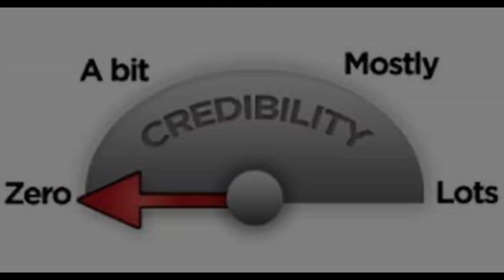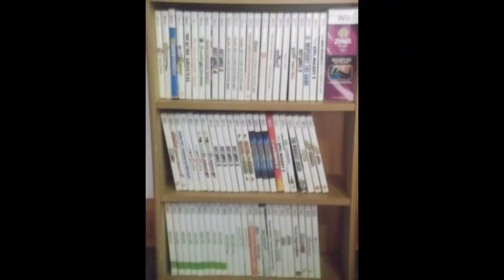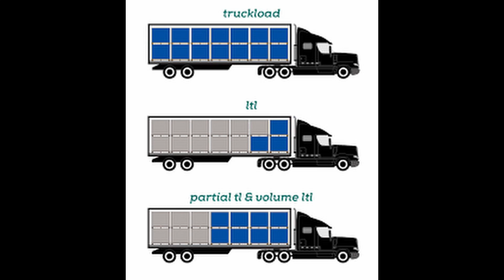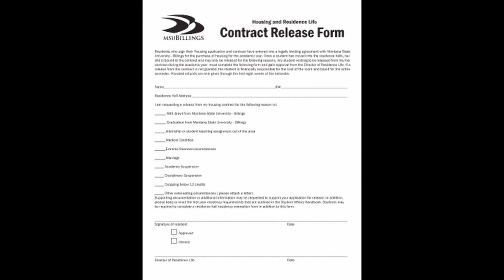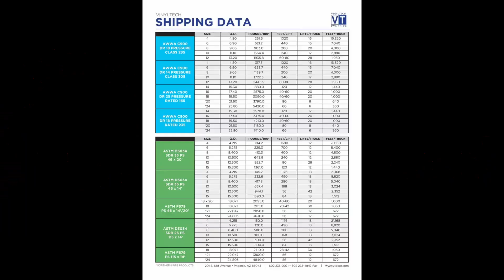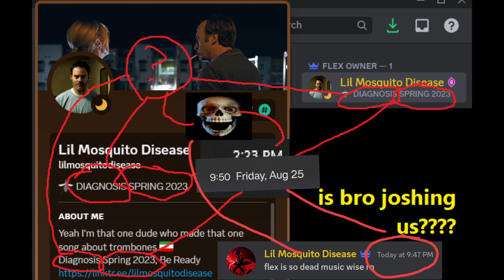AWESOME DIAGNOSIS STORY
aw hell naw